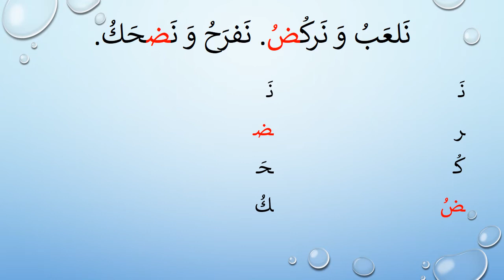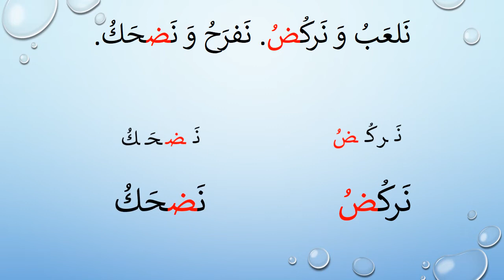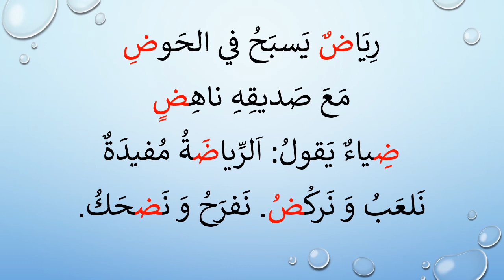الاول الابتدائي - ب / اللغة العربية ( حوض السباحة )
درس اللغة العربية ( حوض السباحة ) لتلاميذ الأول الابتدائي - ب
تقديم المعلمة: رنيم فاخورجي